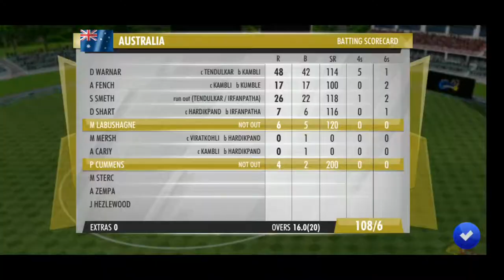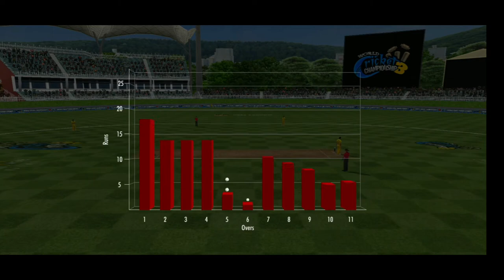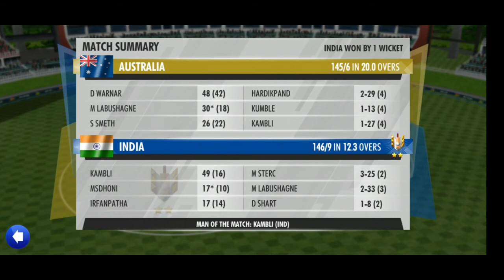VINOD KAMBLI - 49runs | WCC3 World Tour Cricket Championship Cup | SVAgaming INDIA v/s AUSTRALIA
WCC3
World Cricket Championship 3
World Tour
India v/s Australia
India won by 1 wicket
Australia -  145/6  (20.0overs)
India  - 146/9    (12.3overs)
Man of Match - Vinod Kambli
SVAgaming
Overs   " 20 overs "